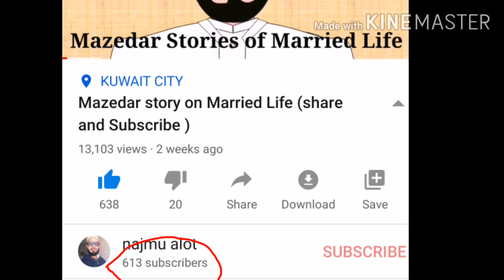Jhimbala // dawoodi bohra marsiya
dawoodi bohra marsiya // dawoodi bohra Azan // dawoodi bohra vuzu // dawoodi bohra madeh // dawoodi bohra madeh instrumental // dawoodi bohra namaz // dawoodi bohra yaseen